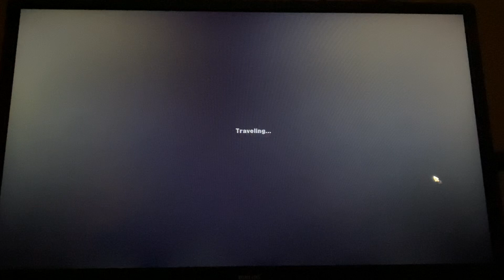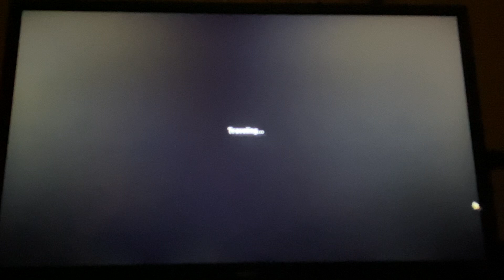Dragon Age Inquisition - The Jaws of Hakkon DLC part 3